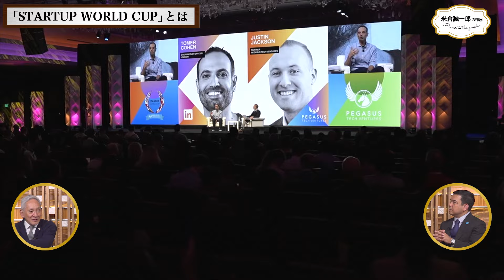日本のベンチャー企業が世界で成功するために！世界が注目する「スタートアップ・ワールドカップ」開催【VC アニス・ウッザマン氏Part2】【米倉誠一郎の部屋 POWER TO THE PEOPLE 】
出でよ、日本発のユニコーン企業！ いま世界が注目し日本でも開催中の「スタートアップ・ワールドカップ」が熱い！

いまアメリカで最も人気の職業のひとつと言われる「ベンチャー・キャピタリスト」。一流のビジネススクールを出て、数年間ウォール・ストリートで証券マンとして経験を積み、その後、ベンチャー・キャピタリストとして世界を股にかけ縦横無尽に活躍する！そんなつもりもなく、日本の電化製品が大好きで、日本語「ゼロ」で学生時代に東京工業大学に留学したアニス・ウッザマン青年が、ベンチャー・キャピタリストになり、イーロン・マスクの「スペースX」をはじめ、数々のユニコーン企業に投資するま「ペガサス・テック・ベンチャーズ」の創業者・CEOとして活躍するまでのストーリーを米倉教授との対談を通じ、ご紹介いただきます。
そしてアニスさんがいま最も注力しているのは「スタートアップ・ワールドカップ」です。大きな可能性を有しながらも日の目が当たりづらい日本のベンチャービジネスや、恵まれない国の起業家たちのために、イノベーションの種をグローバルにつなげる「プラット・フォーム」として開催するビジネス・イベントです。
近年生まれた日本のユニコーン企業7社に対し、アメリカは500社以上。このワールドカップに参加することで、VCのメッカである米国シリコンバレーの「インナー・サークル」に入れなくても、世界の投資家から一目置かれる機会として注目されています。こうした活動一つとっても、アニスさんがかつて胸に抱いた「日本の電化製品愛」を感じざるを得ません！
世界のビジネスを繋ぐ「ベンチャー・キャピタリスト」アニス・ウッザマンさんの信念と心意気に胸が熱くなる全3話、お楽しみください！

心意気
■企画・制作：　株式会社ビジネス・フォーラム事務局

【対談コンセプト】
常識に囚われないオールド・プロフェッサーが今を時めく様々な分野の著名人をゲストに招き
成功の裏の隠れた努力、失敗談、運、そして人間性など普段では聞けない実像に迫る！
閉塞感の漂うこの時代、これからのニッポンの未来を担う皆さんに
「この世界って結構悪くないじゃない」ってパワーと元気と勇気をお届けします！

ゲスト：
Anis Uzzaman（アニス・ウッザマン）
ペガサス・テック・ベンチャーズ　創業者 兼 CEO
「スタートアップ・ワールドカップ」 創業者 兼 会長

米国シリコンバレーを拠点に世界14の国と地域に展開するペガサス・テック・ベンチャーズを運営し、主に大手事業会社の戦略投資を専門としてIT、Health Tech、Artificial Intelligence、Robotics、Cloud、Big Data、FinTech、Quantum Computing、 Deep Techなどの分野を中心に投資を行ってきた。現在、全世界で運用総資産額約3000億円、40 本のファンドを運営しており、世界の大手事業会社35社以上とのパートナーシップによる大手企業とスタートアップの事業連携・イノベーション促進の実績を数多く持つ。

東京工業大学工学部卒業。オクラホマ州立大学工学部にて修士、東京都立大学工学部にて博士を取得。米IBMなどを経て、米シリコンバレーにてPegasus Tech Venturesを設立。現在は、投資家であるとともに、京都大学経営管理大学院にて特命教授、Lark、Asteriaなどにおいて社外取締役を務める。著書に、一橋大学名誉教授である米倉誠一郎氏との共著「シリコンバレーは日本企業を求めている　世界が羨む最強のパートナーシップ」（ダイヤモンド社）、「スタートアップ・バイブル シリコンバレー流・ベンチャー企業のつくりかた」(講談社)、「世界の投資家は、日本企業の何を見ているのか？」(KADOKAWA)などがある。

■米倉誠一郎プロフィール
現職、デジタルハリウッド大学大学院特命教授・一橋大学名誉教授・一般社団法人Creative Response Social Innovation School学長、『一橋ビジネスレビュー』編集委員長。職歴、一橋大学イノベーション研究センター助手・専任講師・助教授教授(1982~2017)、法政大学大学院イノベーション・マネジメント研究科教授（2017~2024)。学外活動では、ソニー戦略室長、プレトリア大学日本研究センター所長兼務を経て、現在、公益社団法人日本ファシリティマネジメント協会会長、㈱教育と探求社社外取締役、インフロニア・ホールディングス㈱社外取締役。NPO法人e-Educationアドバイザー、NPO法人クロスフィールズ・アドバイザー、NPO法人ティーチャーズ・イニシアティブ理事などを務める。一方で、いくつかのベンチャー企業の顧問・アドバイザーも務めている。学歴、一橋大学社会学士(1977)・経済学士(1979)・社会学修士(1981)、ハーバード大学博士(1990)。専攻は、イノベーションを核とした経営戦略と組織の歴史的研究。
著書に、The Japanese Iron and Steel Industry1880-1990: Continuity and Discontinuity (Macmillan)、『経営革命の構造』（岩波新書）、『創発的破壊：未来をつくるイノベーション』（ミシマ社）、『オープンイノベーションのマネジメント』（有斐閣）、『２枚目の名刺：未来を変える働き方』（講談社）、『イノベーターたちの日本史：近代日本の創造的対応』（東洋経済新報社）、『松下幸之助：きみならできる、必ずできる』（ミネルヴァ書房）、『シリコンバレーは日本企業を求めている 世界が羨む最強のパートナーシップ』（ダイヤモンド社）、など多数。
趣味はロックンロールとゴルフ。

【学外履歴】
2003年～2004年ソニー株式会社グループ戦略室コ・プレジデント兼務
2004年～教育と探求社非常勤取締役
2010年～Ten Nine Communication社外取締役
2012年～ NPO キッズファン理事長
2014年～ NPO e-Education 理事
2014年～2017年　株式会社アドバネクス社外取締役
2018年～ NPO ティーチャーズ・イニシアティブ理事
2018年～ NPO CrossFields アドバイザー
2021年～インフォルニア・ホールディングズ株式会社社外取締役

■本YouTube企画・運営会社
株式会社ビジネス・フォーラム事務局：
最新のビジネス動向やクライアントのニーズをとらえたセミナーの企画・集客・運営を行って参ります。中立的な立場から、エグゼクティブ層を対象としたセミナーを20年以上にわたり年間200本程を企画、支援、そして実施しております。